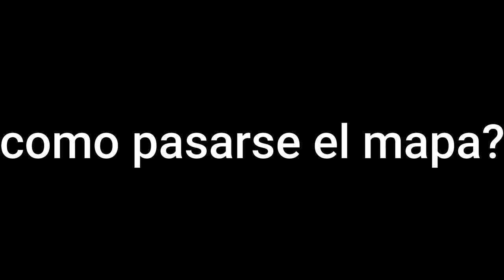Piggy Book 2 - Chapter 11 mis análisis y teorías | Marchis pandy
chapter 11 analisis
Piggy capitulo 11